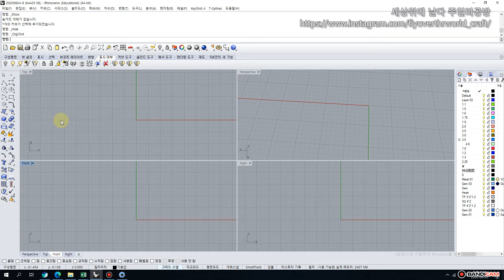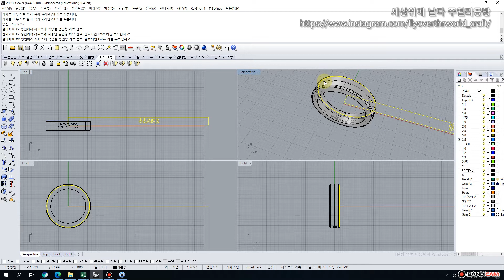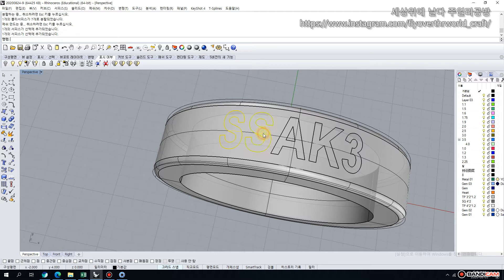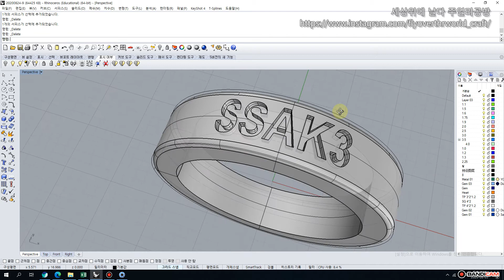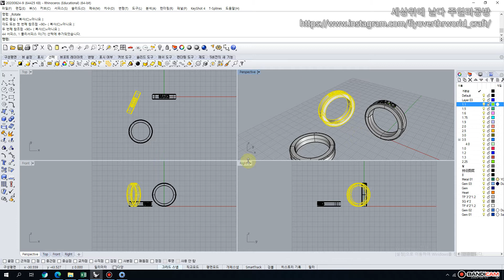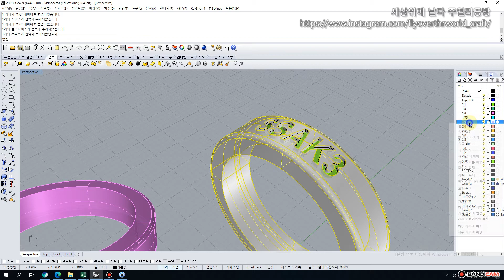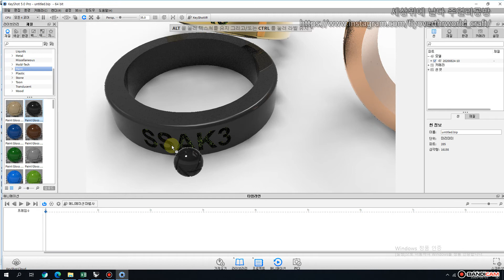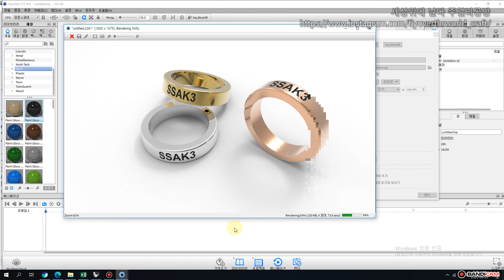[라이노강좌]싹쓰리반지 만들기